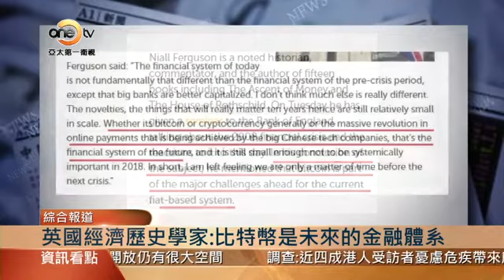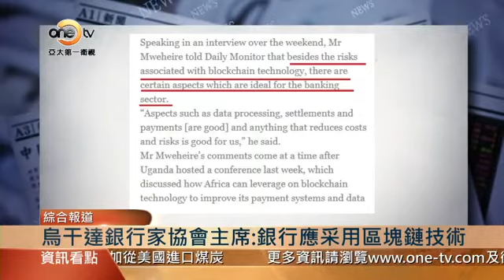【亞太商情】全球區塊鏈看點|區塊鏈教你玩轉里程積分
據Bitcoin網站消息，英國一位著名經濟歷史學家近日在英國央行舉行了一場研討會，他在結論發言中提到，無論是比特幣還是加密貨幣，或者是大型中國科技公司正在實現的在線支付領域的大規模應用，都是未來的金融體系。